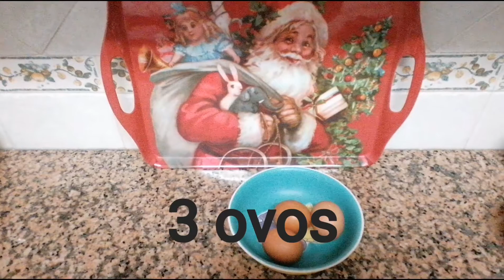SIMPLES E IRRESISTÍVEL - BOLO DE MEL E CANELA - UMA VERDADEIRA PERDIÇÃO 😊😋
Obrigado por assistirem ao vídeo 😊

Ingredientes;

2 chávenas de chá de açúcar
3 ovos
2 chávena de chá de farinha com fermento
1 chávena de chá de leite magro
2 colheres de sopa de óleo
2 colheres de sopa de mel
2 colheres de chá de canela em pó
1 colher de chá de fermento em pó
Açúcar em pó para decorar
Margarina untar e farinha para polvilhar a forma

bom apetite 😋 e boas festas 🎄